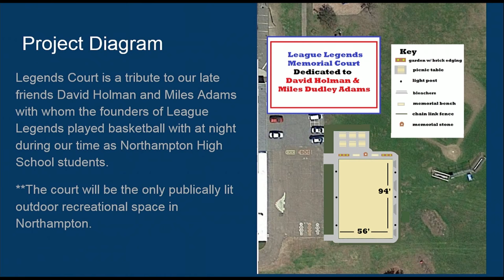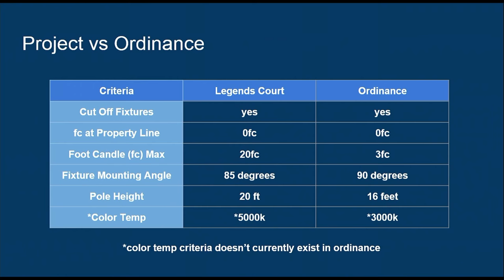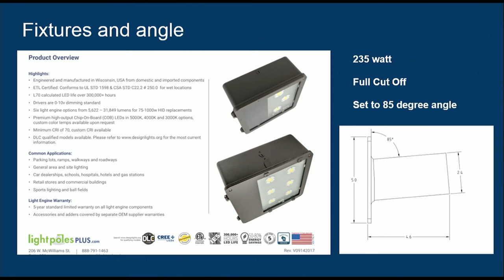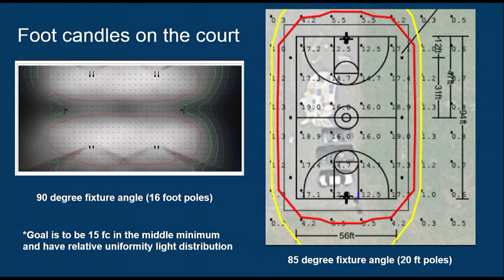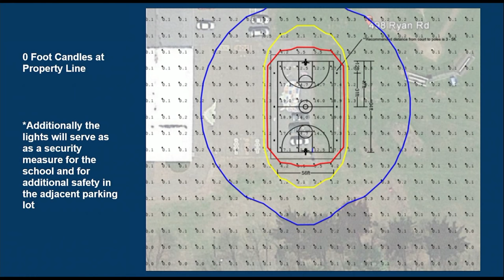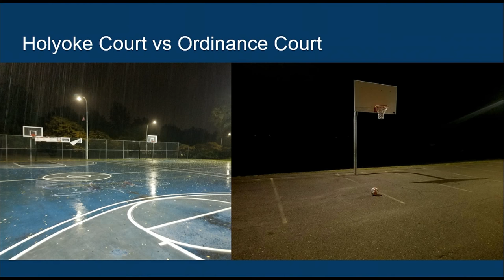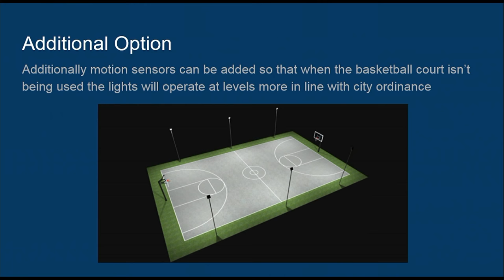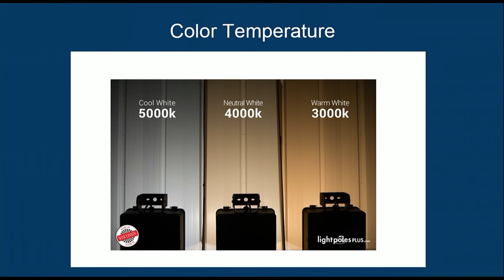Planning Board Meeting 10/26/17